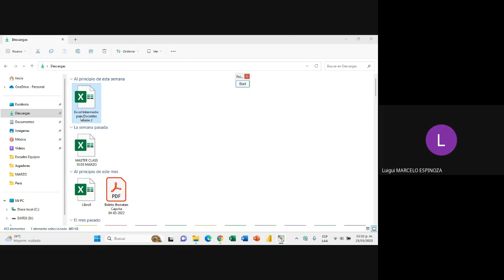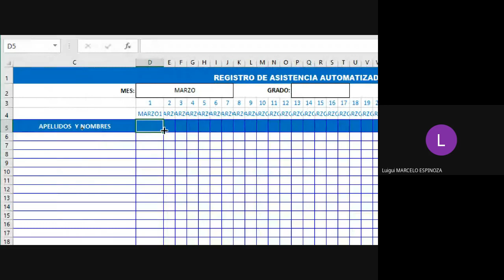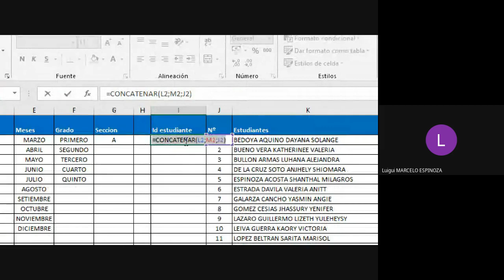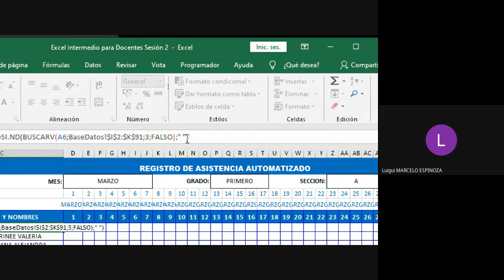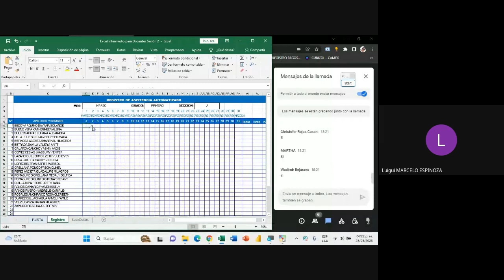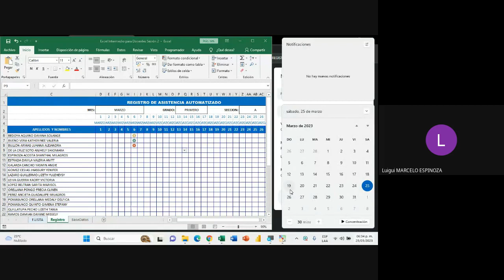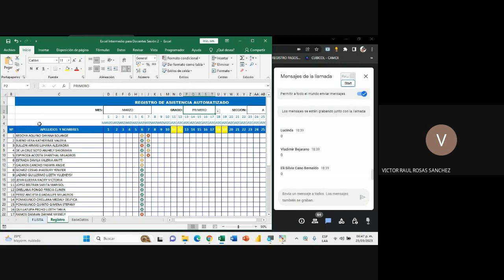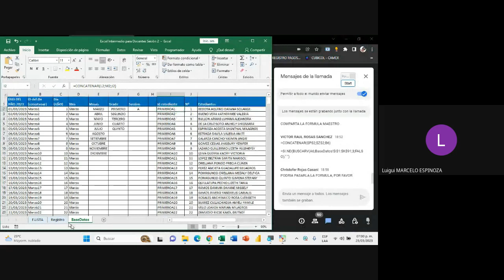CLASE 03: EXCEL PARA DOCENTES - NIVEL INTERMEDIO